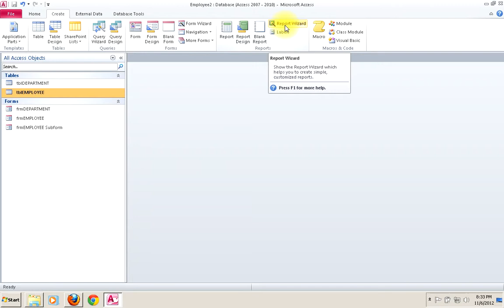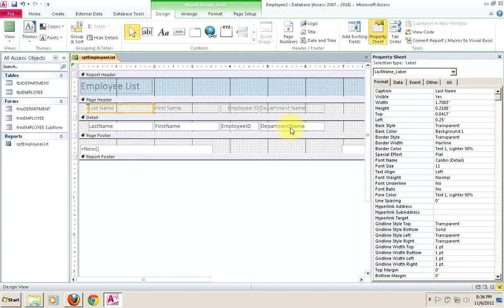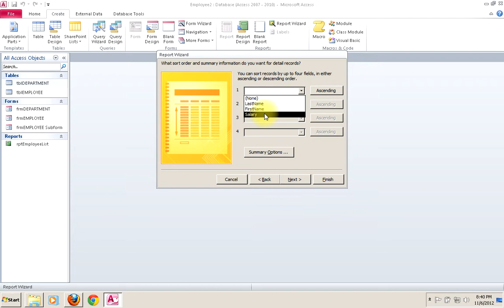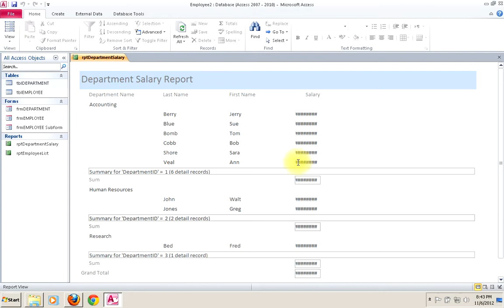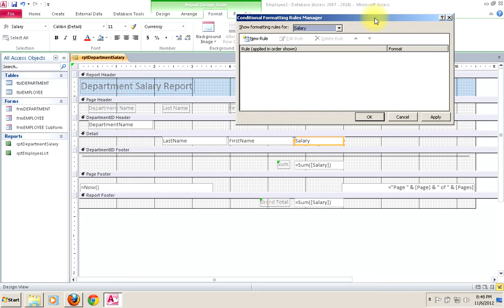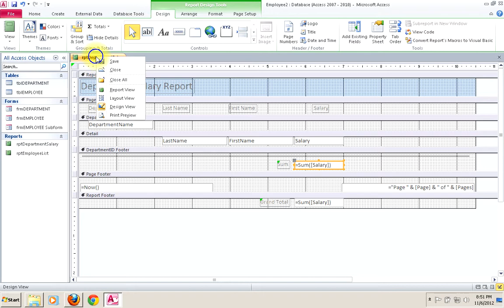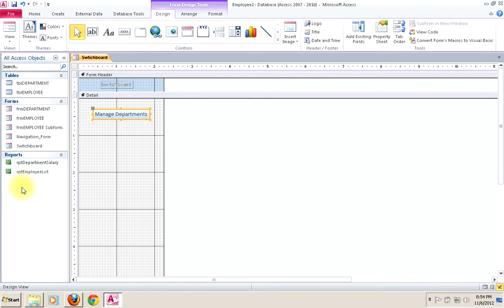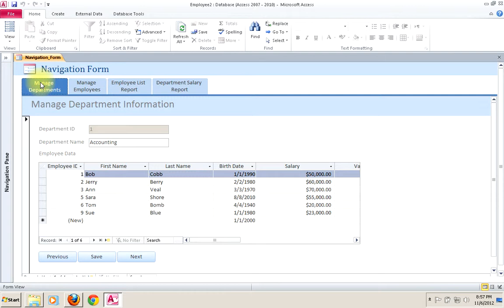Working with Access Reports and Menus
This video demonstrates how to work with MS Access Reports and Menus.